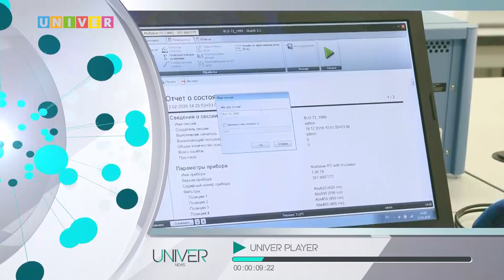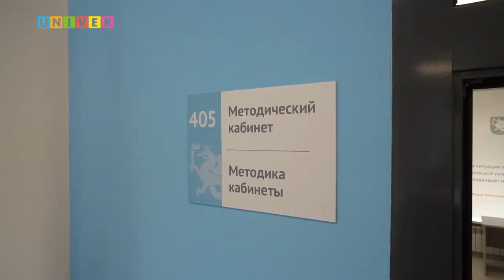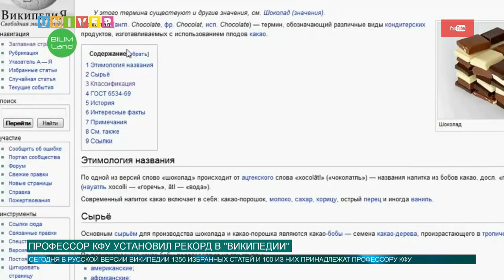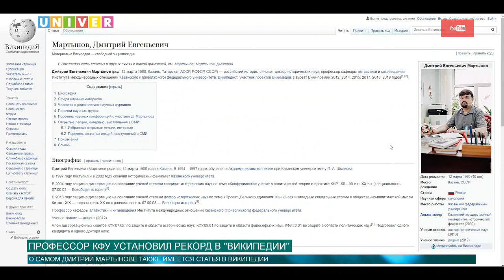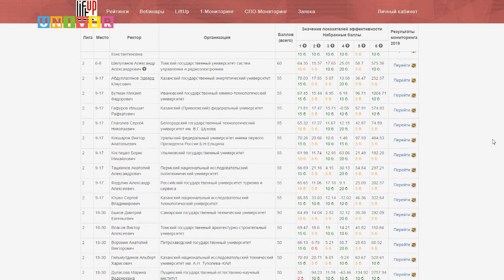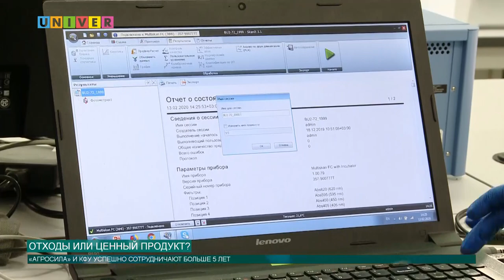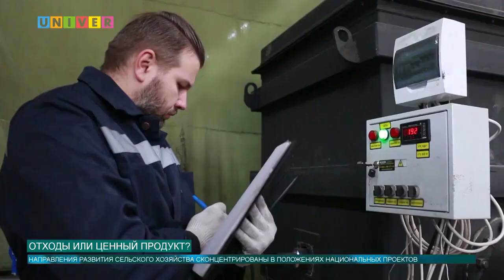НОВОСТИ КФУ от 14.08.2020